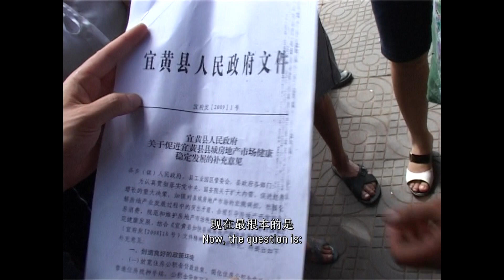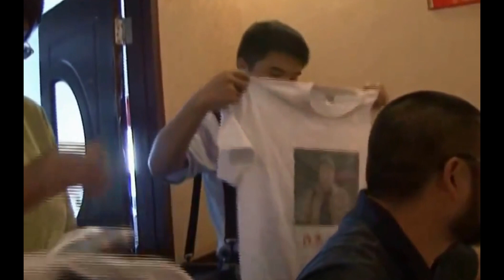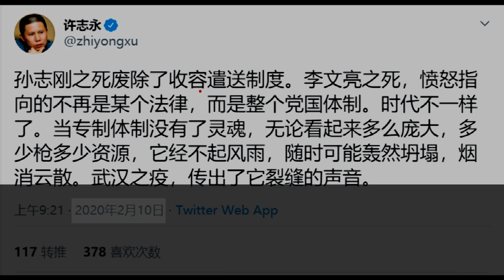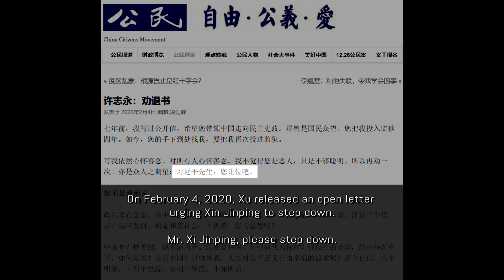许志永获第四届中国人权律师奖 | Xu Zhiyong won China Human Rights Lawyer Award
【许志永获中国人权律师奖】

在刚刚结束的第四届中国人权律师节上，目前在狱中的中国人权律师、法律学者许志永获中国人权律师奖。

许志永博士是中国维权运动的重要推动者，是公盟的共同创办人，是新公民运动的发起人，三次入狱。

2018年和2019年的得主分别是高智晟、王全章、唐荆陵律师。

On the 4th China Human Rights Lawyers' Day, Xu Zhiyong, a leading Chinese human rights lawyer who is currently in prison, won the China Human Rights Lawyer Award.

Xu played a significant role in the Rights Defense Movement and the New Citizens Movement.

Xu Zhiyong has been jailed for 3 times. He was arrested in Feb 2020 and charged with “incitement of state subversion”.

The 2018 and 2019 awardees are three prominent human rights lawyers Gao Zhisheng, Wang Quanzhang, and Tang Jingling.

 “中国法治与人权贡献奖” 颁奖词

孔杰荣教授是西方研究共产中国法律的开创者，半个多世纪以来，为推动中国法律研究和中国法治方面，做出了卓越贡献。他长期支持中国的人权事业，帮助中国人权律师和人权捍卫者，并对中国政府侵犯人权进行持续尖锐的批评。由24家国际人权机构发起的“中国人权律师节”决定，将首届“中国法治与人权贡献奖”授予孔杰荣教授。

Professor Jerome A. Cohen is the founder of legal study of Communist China in the west. For more than half a century he has tremendously contributed to the advancement of legal study and rule of law in China. He has been a long-time supporter of human rights in China, helping Chinese human rights lawyers and defenders, and speaking out against human rights violations by the Chinese government. The China Human Rights Lawyers’ Day, co-sponsored by 24 international human rights organizations, therefore decided to confer the inaugural "Award for Outstanding Contributions to Human Rights and Rule of Law in China" on Professor Jerome A. Cohen.